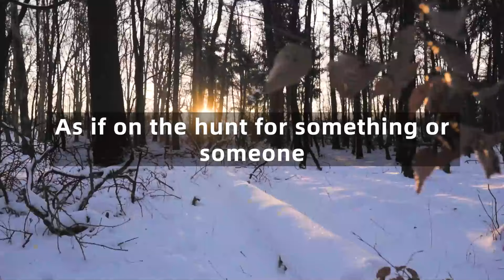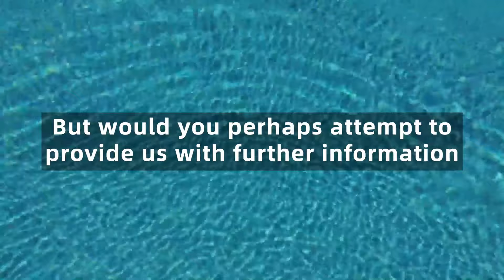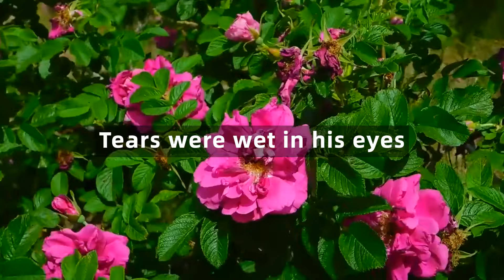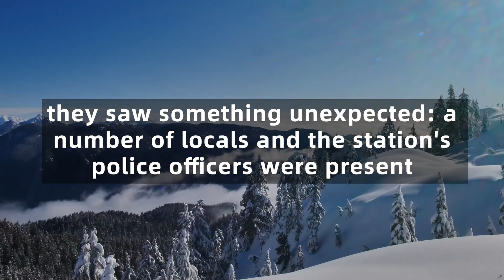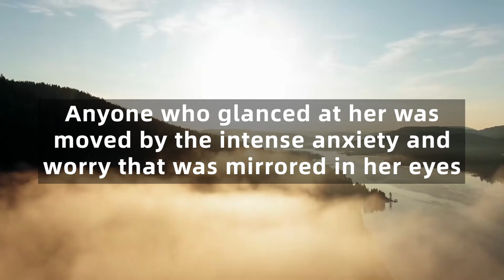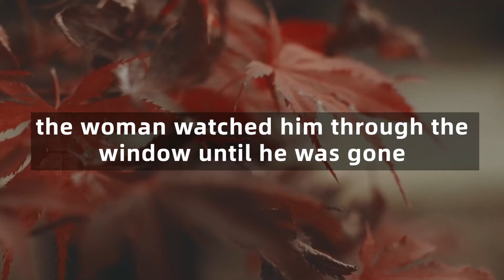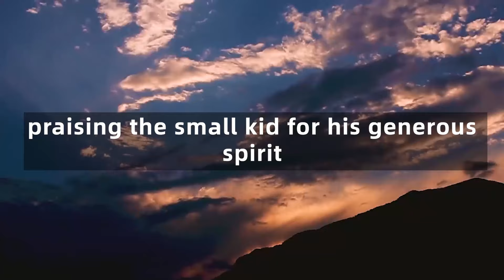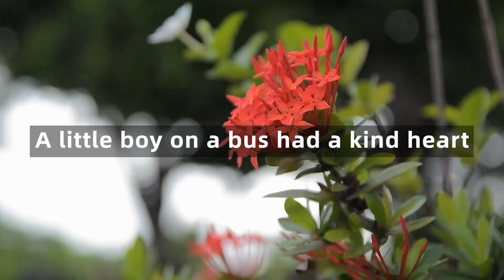The Child Suddenly Breaks Into Police Station And Scream: "Please, Arrest My Father!